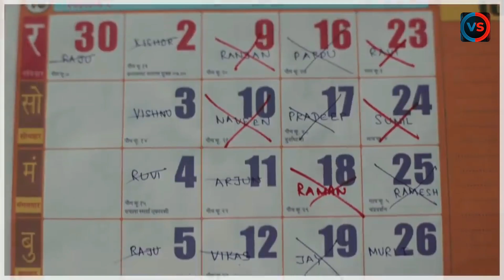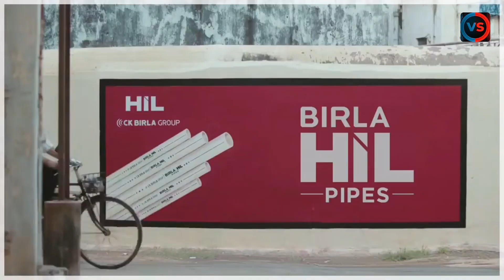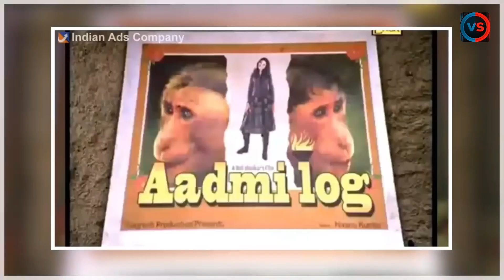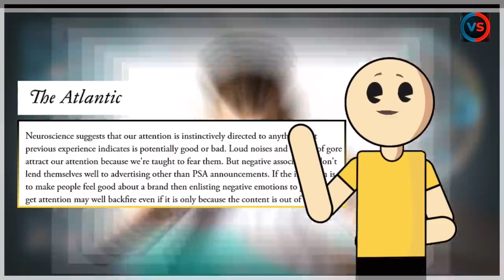Most Funniest Indian TV Ads Compilation | Funny Indian Commercials | Best Creative And Funny Ads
Commercials that Got
Restricted
Take a Look at how these
Commercials are Made
These Indian Ads are so Stupid
Funniest TV Ads
Funny Indian Commercials
Best Creative And Funny Indian
Commercial ads compilation
Most Emotional Indian Ads Best Indian Ads compilation
Best Indian Advertisement
Best Ads
Best TV commercials in India Most creative TV commercials
Emotional Diwali Ad by HP
Tannish Advertisement

funny Indian commercials |
Indian ads | funny ads | India | funny ads compilation | funny ads Hindi | funny ads India / funny ads commercials | funny ads 2020 funny ads Hindi |
India funny ads compilation | advertisement | commercials funniest ads | Indian ads 2020 |
Diwali ads 2020 | emotional ads | funny Indian ads | top ads | Most funniest ads compilation | ads | creative funny ads | funny advertisements | best advertisements
Advertisement | Diwali | hilarious ads | Funny videos | Humour ads | Funny | Humor ads